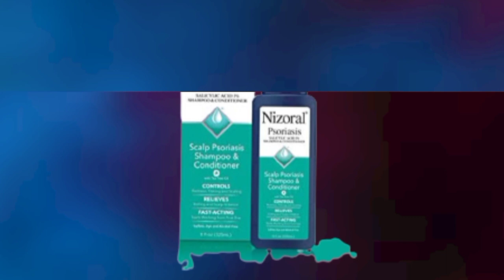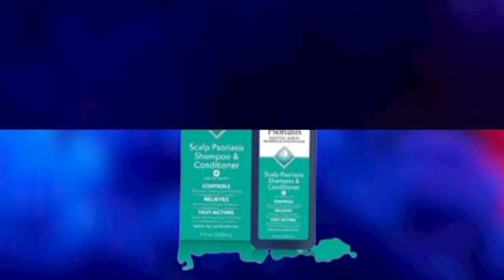شامبو وبلسم نيزورال لصدفية شعر جميل